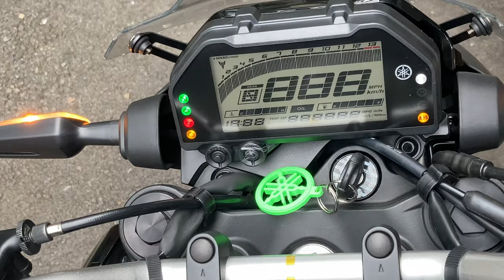2020 Yamaha MT-03 Launch Sequence w/ Safety Gear :) TikTok style 48 seconds 4K UHD Short Video Clip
Meg helped me record these clips. Aggressive TikTok inspired edit to 48 seconds using iMovie on 2019 iMac / this is our 2020 Yamaha MT-03 motorcycle, a 321 cc twin with fuel injection & O2 + cat emissions control that gets 77 mpg on regular pump gas via its 6 speed sequential mechanical manual transmission that has a nice "clicky" feel & the B&W LCD dash even tells you what gear your in, including Neutral with a special green LED to indicate when you are in neutral ^^ very good for beginners!

Audio boosted for ASMR like hearing experiences

Tried to get more "action" // we spent more than 30 min recording clips to make up the base clips that were edited into this short clip! Lots of takes not included //

1st & 2nd are short for fast launching, 3rd great for getting on the highway, 4th is magical & can be used most of the time, while 5th & 6th are better for fuel efficient highway cruising or commuting // the dash has real time MPG feedback to help you understand with data display information - the high contrast B&W LCD easy to read at a glance too // there is a white LED shift light too! It has ABS front & rear, which is amazing for a starter bike

375 lbs with 37hp, it does 0-60 MPH in 5.4 seconds
Ridden hard it gives 25-40 MPG- normal 50-65 MPG & if you hyper-mile for enhanced fuel economy in 6th gear in speeds above 40 mph, then you can milk it for 80+ mpg with smooth steady predictive inertial speed maintenance & predictive riding to keep your speed // focus on riding safely & keep upright with two weeks on the road. Pretend other drivers are aiming for you to stay safe & focus on riding safely friends! Cheers & Godspeed!